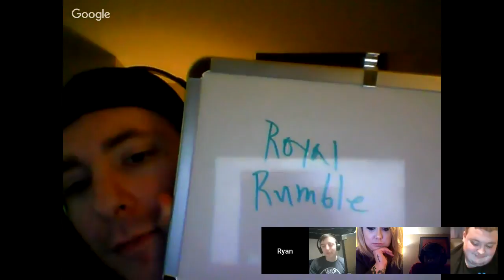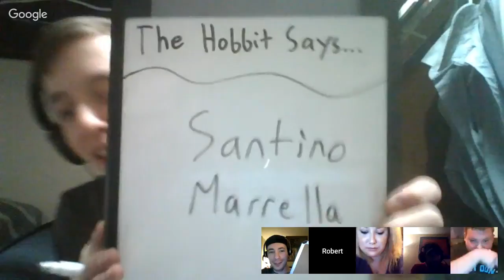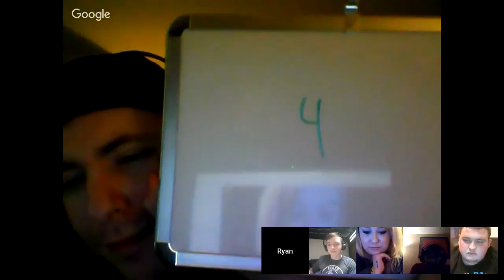The Hobbit VS The Hunter, Wrestling Match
In this battle of debutants to Jack of All Trivia's Wrestling Division, the #1 Contender to the InnerGeekdom Championship, Robert "The Hobbit" Parker challenges his Alpha Alliance stablemate, Ryan "The Hunter" Permison!  Which of these two competitors will move one step closer to completing JOAT's Cycle by securing their first Wrestling win?!  Watch and find out!